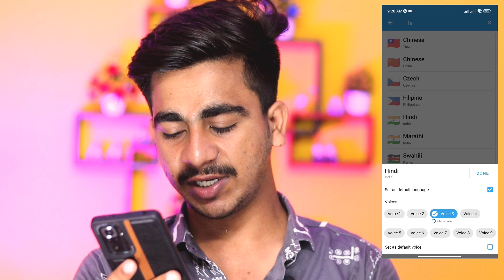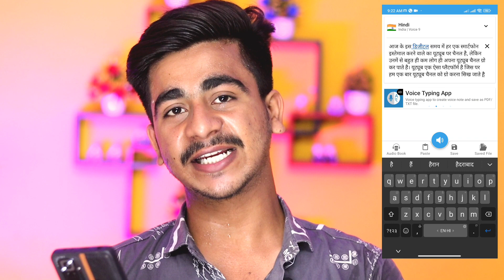Best AI Hindi Text to Speech | Realistic Ai Generated Hindi Voice | Convert Text To Audio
ABOUT THIS VIDEO :-  Best AI Hindi Text to Speech | Realistic Ai Generated Hindi Voice | Covert Text To Audio

Devesh Dwivedi
Technical Devesh

MY DSLR CAMERA
50MM LENS
​​CAMERA TRIPOD
MY MICROPHONE
​​​​TRIPOD FOR MOBILE
MY LAPTOP
MY GAMING KEYBOARD AND MOUSE
MY PHONE
GREEN SCREEN
WALL SHELF
BACKGROUNG LIGHTS
FLOWER ON BACKGROUND

ai voices
ai voice changer
AI
hindi voice changer tts
Best AI Hindi Text to Speech
Realistic Ai Generated Hindi Voice
how to convert audio to text
best hindi tts for youtube video
best hindi text to speech
ai text to speech
ai text to speech hindi
ai text to speech hindi free
text to voice hindi
text to voice
best text to speech hindi software
best hindi tts software
human like voice generator
how to make youtube video with AI
ai
devesh dwivedi

Technical Devesh